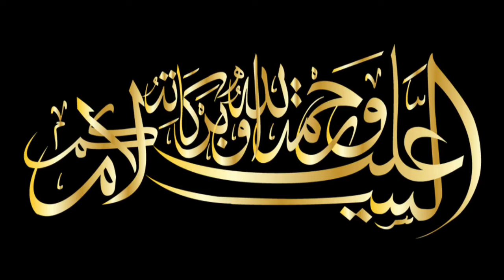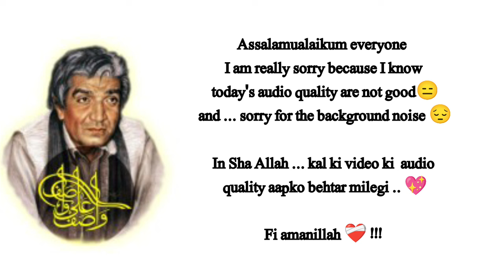IF YOU ARE SAD LISTEN TO WASIF ALI WASIF SAYINGS | INSPIRATIONAL VIDEO | BEST MOTIVATIONAL VIDEO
IF YOU ARE SAD LISTEN TO WASIF ALI WASIF SAYINGS | ZINDAGI ME KAMYABI HAASIL KARNA CHAHTE HO |

BAY SUQOONI KAISE KHATAM HO ?
ANXIETY, STRESS , AND UNREST MIND JUST LISTEN TO WASIF ALI WASIF SAYINGS ON OUR CHANNEL ||
IN SHA ALLAH YOU WILL FEEL RELAX AND CALM ||

WASIF ALI WASIF BAYAN
WASIF ALI WASIF POETRY
WASIF ALI WASIF MOTIVATIONAL QUOTES
WASIF ALI WASIF MOTIVATION